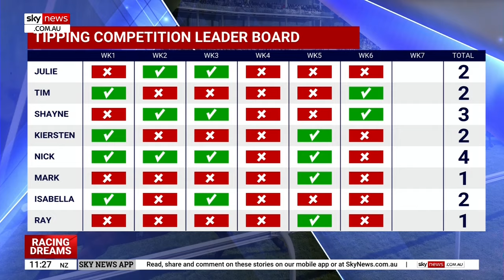Racing Dreams: The Championships | 13 April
Racing Dreams provides an in-depth look into the Sydney Autumn Racing Carnival featuring some of the biggest events on the racing calendar including The Golden Slipper and The Championships.